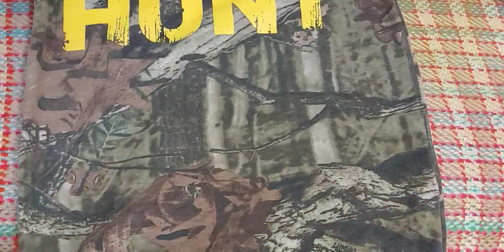Hamay urdu nhi Aati 5 min breakfast recipe Stuff cheese omelete kitchen routine asma daily life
Hamay Urdu nhi Aati  5 min Breakfast Recipe Stuffed Cheese Omelete Kitchen Routine Asma Daily Life

STUFF CHEESE OMELETTE INGREDIENTS

 2 Eggs
 1 Small onions (Chopped)
1 Small Tomato (Chopped)
2 Tb sp CAPCICUM (Chopped)
1 Sliced Cheese
 HALF TSP RED CHILI POWDER
 HALF TSP BLACKPAPER
1/2 Gram Masala
HALF TSP Coriander Powder
1 pinch Turmeric
11.. 1/2 Tsp Salt / Salt To Taste

5minbreakfastRecipe
Kitchen routine
asma daily life
break fast recipes
daily vlogs
Stuff Cheese Omelete
Turkish cheese omelete
Youtuber Family
Quick breakfast recipe in urdu

5 Minutes Recipe,Easy Recipes,Easy Breakfast,Recipe,Evening Snacks,Cooking Recipes,cooking hacks,Breakfast,cooking,daily routine,10 Minutes Recipe,bread,Omelette,eggs

5 min Breakfast Recipe in urdu, 5 min breakfast Recipe in hindi , 5 min breakfast recipe in tamil, 5 min breakfast recipe in urdu & hindi

egg recipes,healthy breakfast menu,Omelette Recipe,Quick recipes,Egg Recipe,Egg street food,Breakfast recipe, asma daily life

couple vlogs,family vlogs,blog,urdu hindi vlogs,Pakistani,India,breakfast idea,recipe in urdu hindi,cooking channel,kitchen routine channel,blogger,blog,Pakistani vlogger, Kitchen routine in urdu ,